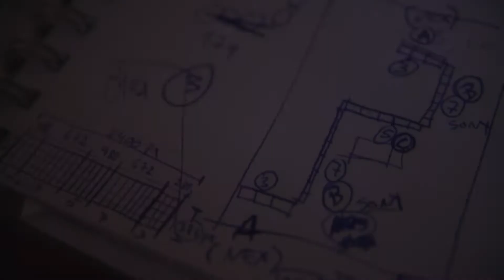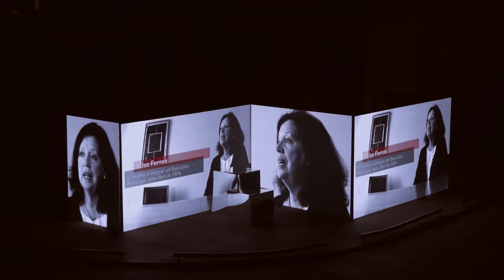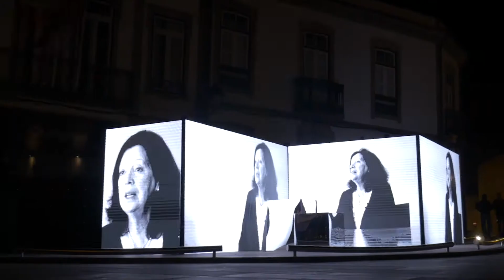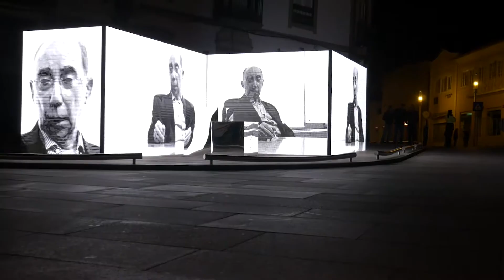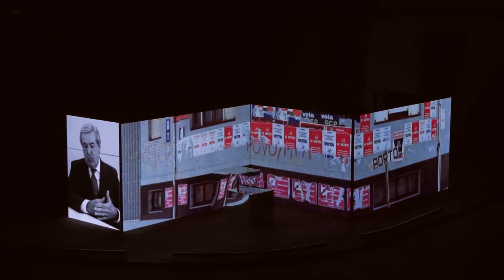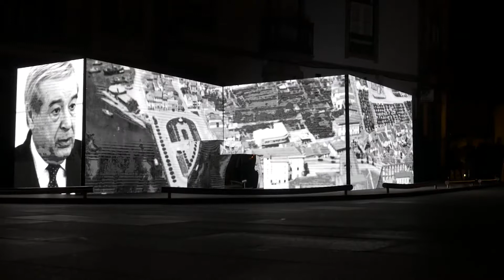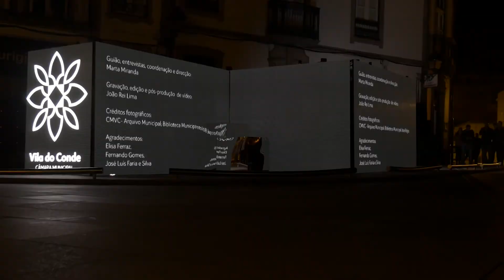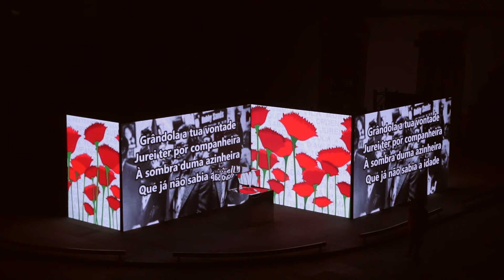Sentir Abril 2018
Apresentação Multimédia em torno da temática do 25 de Abril em Vila do Conde.
Foi no 1º de Maio de 1974 que Vila do Conde saiu à rua para celebrar a Liberdade!
Passados 44 anos, em jeito de Instalação Multimédia, apresentamos à comunidade um breve documentário que relata como se viveu a revolução dos cravos em Vila do Conde.